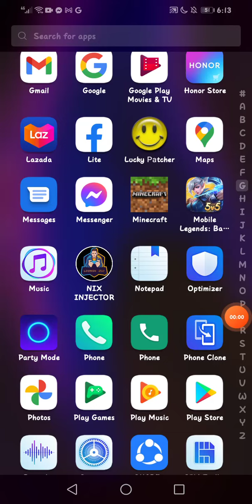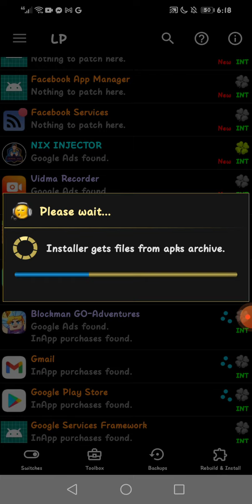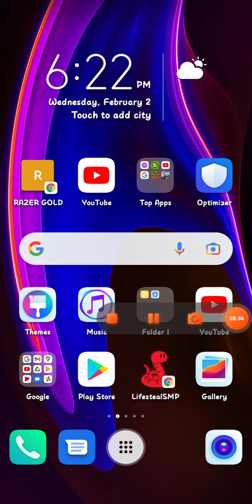February 3, 2022